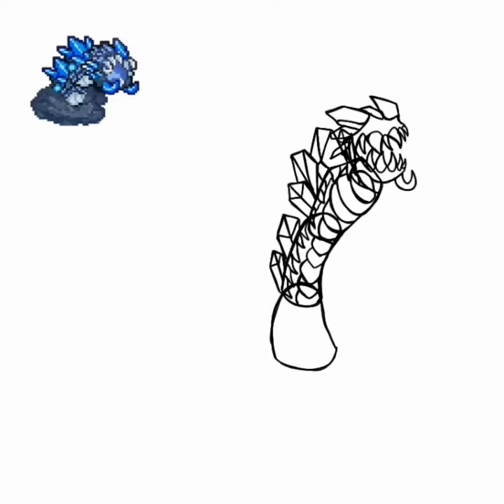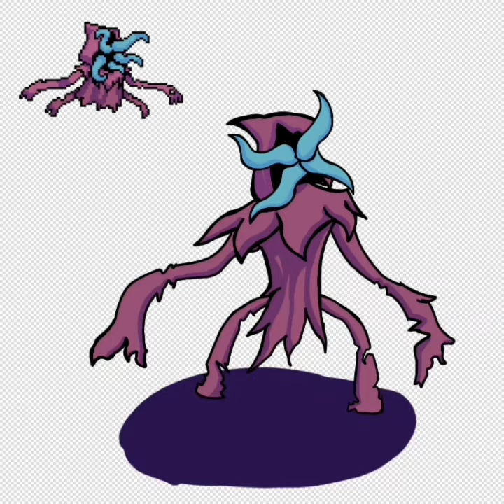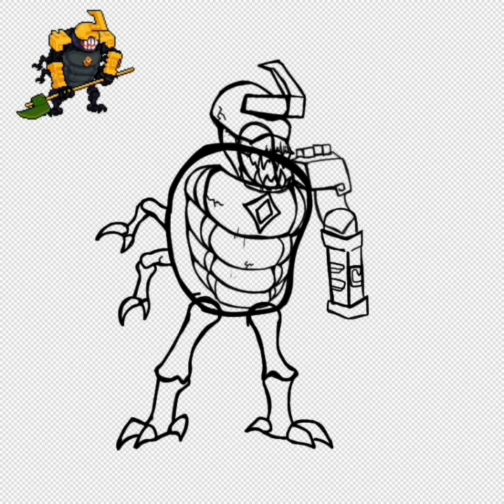drawing the three secret boss in soul knight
they're bosses that stay hidden in the soul knight dungeon access it in the first boss stage in dungeon 1